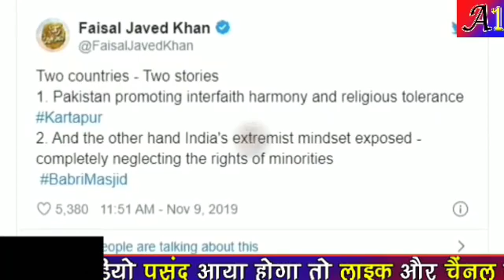राम मंदिर पर पाकिस्तानी मीडिया और मंत्री सब देने लगे बयांन || Pak On Ayodhya Ram mandir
इनको भी आज ही फैसला सुनना था , पाकिस्तानी मीडिया और मंत्री सब देने लगे बयांन || Pak On Ayodhya Ram mandir